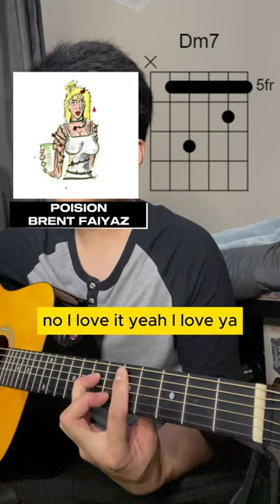Master BRENT FAIYAZ's 'POISON' Chords Fast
Learn how to play 'POISON' by BRENT FAIYAZ on guitar with these easy-to-follow chords!

In this video, we'll show you the guitar chords for Brent Faiyaz's hit song 'Poison'. Whether you're a beginner or an experienced player, these chords will help you recreate the beautiful melody of this popular song. So grab your guitar and get ready to play along with us!

Lyrics:
Know you ride it right
I might just die tonight
But you know I'm still coming through, baby
I know it's bad for me
And you know it tastes so sweet
I think I need your abuse, baby
Girl, you do damage to me
You, know I love it, yeah, I love you
Ain't nothing better for me now
Than your poison, baby
Angel of the night
Drown between your thighs
I'm still here, ain't no excuse baby
I see you in my sleep
I'm scarred beyond belief
Ain't nothing you can't make me do, baby
Girl, you know I play my role
When I'm inside that
With my hands around your throat
I know you like that
Girl, I'll do anything
To hear you scream my name
I love your game, I do, I do
You know I love it, baby
You're poisonous, baby

Songwriters: Christopher Wood, Carlos Munoz, Benjamin Freedlander

Hello person in the internet! If you just happened to pass through my video, that's ok lol

I post covers here as some sort of outlet where I get to share songs that I listen and enjoy playing myself. Music is something that I really like and spend leisure time to entertain myself.

Enjoy. Cheers!